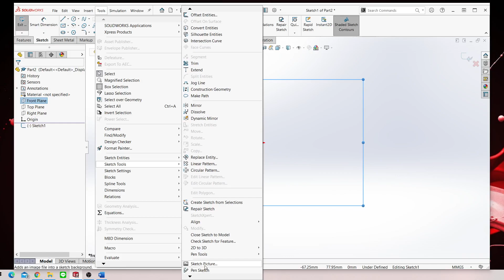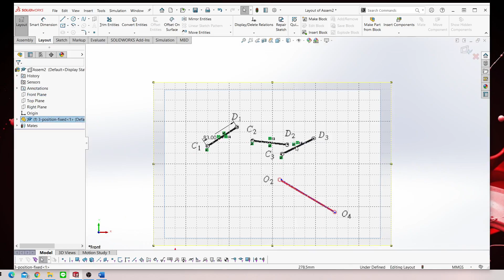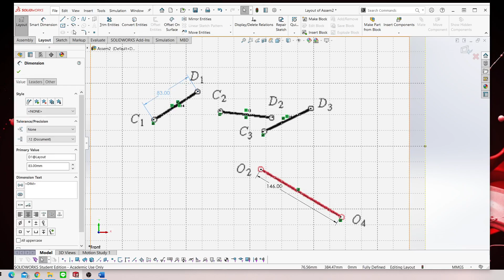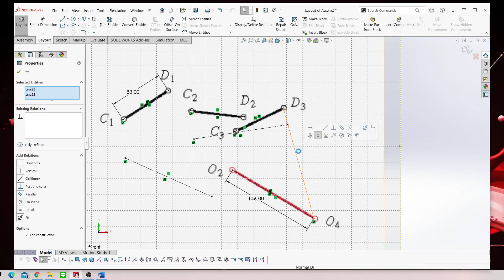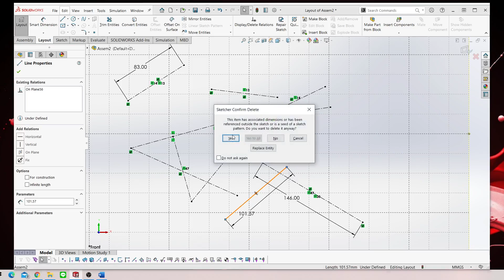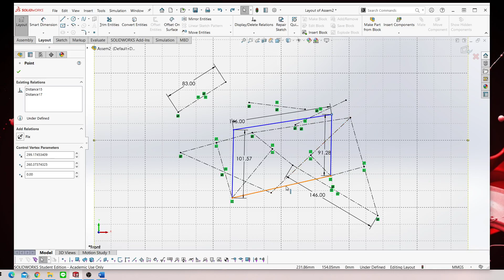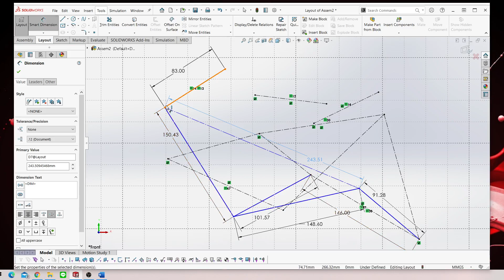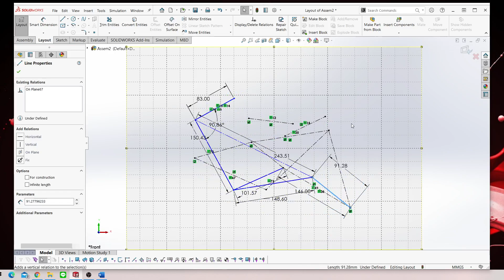3 Positions Fixed pivot points Using SolidWorks-Layout